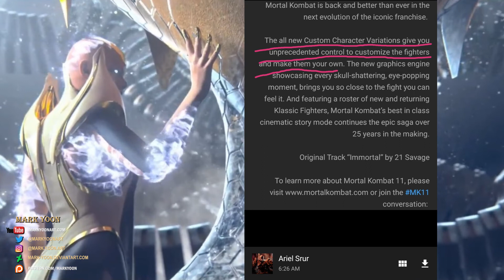MK11 Release Date Reveal Trailer (TGA2018)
Mortal Kombat 11 now has a release date thanks to the trailer Ed Boon revealed at the Video Game Awards. Let's watch the trailer and discuss!

Hey, Elite Warriors!

Thanks for your time, and as always, Stay Powered Up!